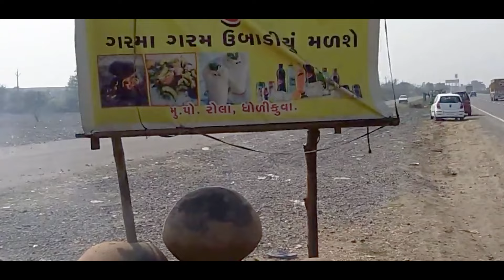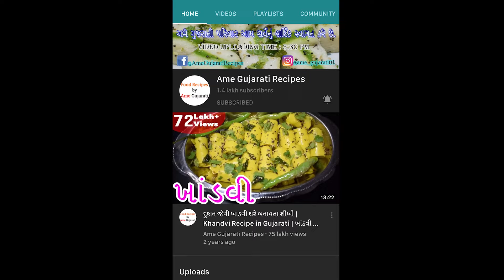Umbadiyu Recipe in Gujarati | કુકરમાં વલસાડનું ફેમસ ઉબાડિયું બનાવવાની એકદમ સરળ રીત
Founder - Chirag
Video by - Chirag

મોમોસ રેસીપી/એકદમ સરળ રીત ઘરે બનાવતા શીખો/Veg. Momos Recipe/નેપાળની ફેમસ વાનગી...